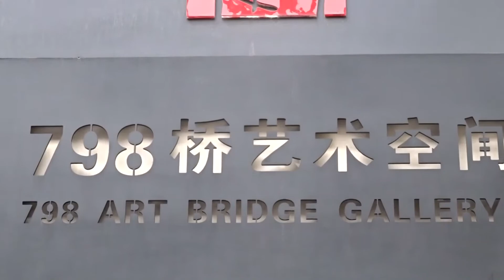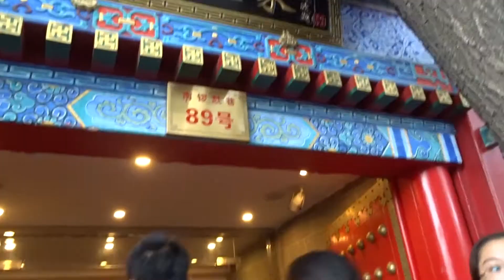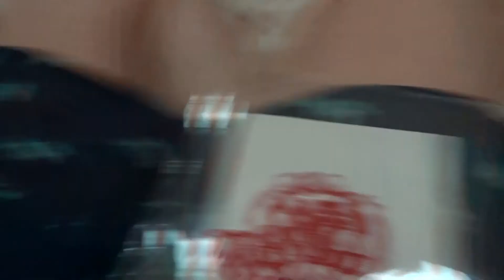Trying New Things - China Vlogs - Day 5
This is the fifth vlog about my trip to Beijing, China.
In this vlog you can watch me visit a famous street in Beijing.

06/08/2014

If you missed any of the previous vlogs you can click on these links:

Hello! My name is Inês. I'm a portuguese girl who happens to like to film videos about her life.